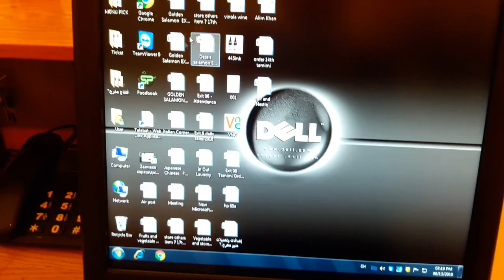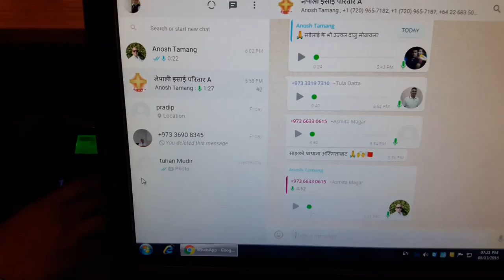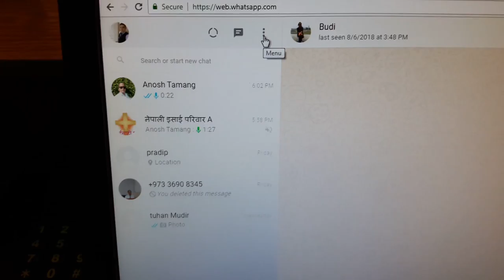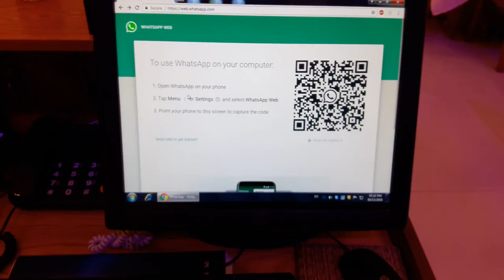How to use whatsapp on laptop or pc || मोबाइलको whatsapp computer मा कसरी चलाउने?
Howvyo use whatsapp on laptop or computer

How to use whatsapp on pc,

We can also use whatsapp on pc, just scan code,